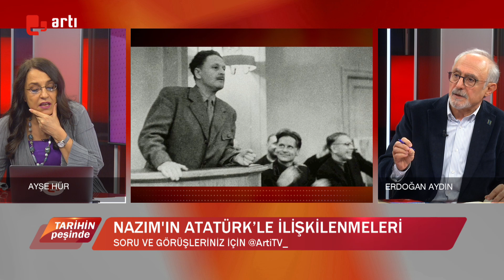Nazım Hikmet’in Atatürk’le ilişkilenmeleri | Tarihin Peşinde